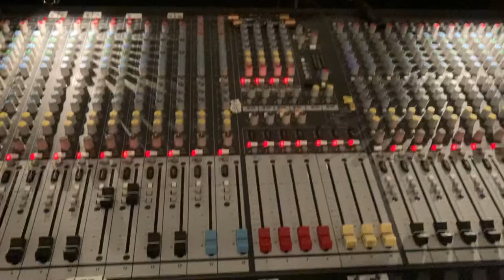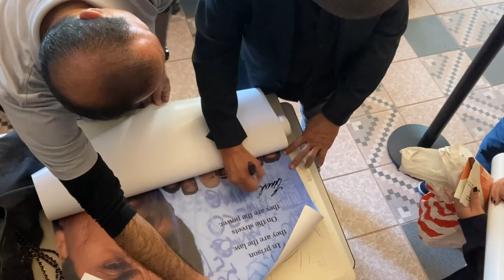Oscar’s Night • Youth Cinema Project in Watsonville Ca | May 2022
Oscar’s Night 🎬

Henry J Mello Center for the Performing Arts
Watsonville Ca

Presented by
PVUSD
Youth Cinema Project
Watsonville Film Festival

🎥xxiiihrs